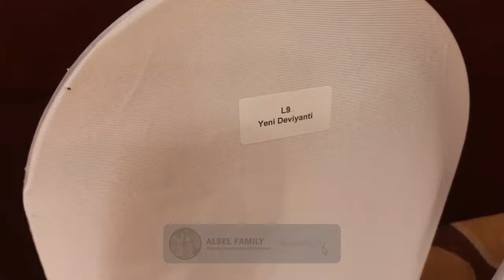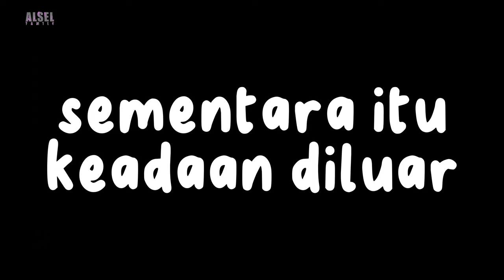AKHIRNYA WISUDA‼️nggak mudah sampai dititik ini.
asyik wisuda,,akhirnya sampai juga di momment ini,